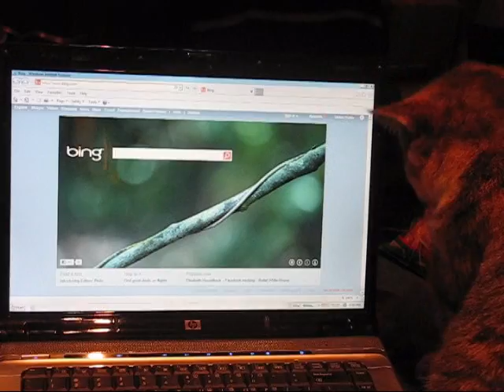Bella Chica trying to reach out to her new computer friend...